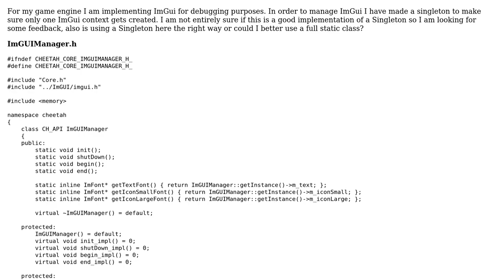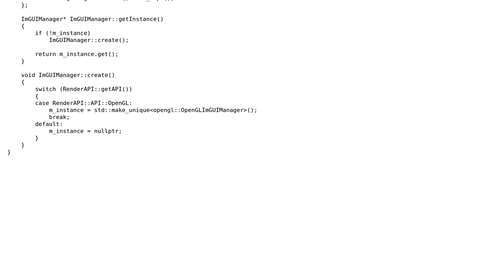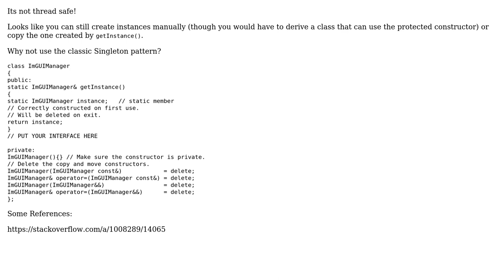Code Review: ImGui manager singleton (2 Solutions!!)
Code Review: ImGui manager singleton

With thanks & praise to God, and with thanks to the many people who have made this project possible! | Content (except music & images) licensed under CC BY-SA | Music | Images & others | With thanks to user Rick Nijhuis user Omar user Martin York and the Stack Exchange Network Trademarks are property of their respective owners. You are responsible for your own actions.